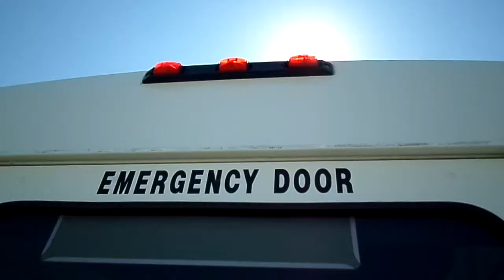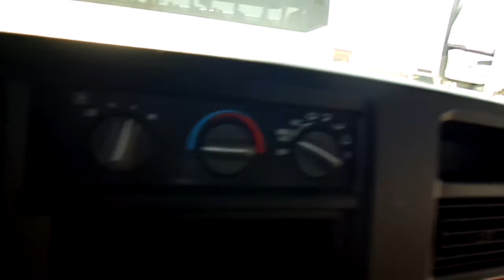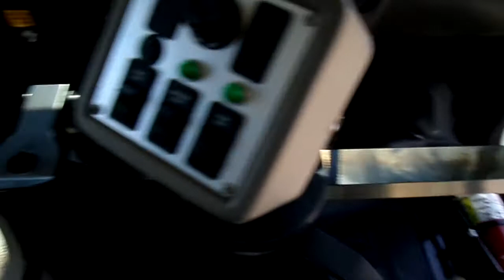Used Bus For Sale - 2004 Chevy Collins Bantam Activity Bus For 14 Passengers B00907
We also have wheelchair buses, coaches, school buses, commercial buses, shuttle buses, limo buses, trolleys and more. Check us out today.